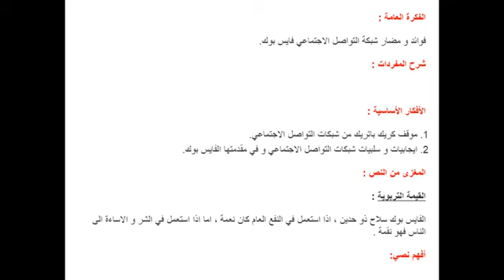تحضير درس الفايس بوك نعمة أم نقمة ؟ لغة عربية سنة 1 متوسط الجيل الثاني